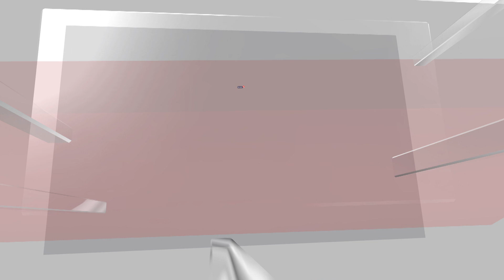Ayodhya News | First Flight To Ayodhya Departs From Delhi | Indigo Operates Inaugural Flight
The Ayodhya airport terminal building is designed to accommodate 600 peak-hour passengers, with an annual handling capacity of 10 lakh passengers. Under Phase 2, the development of a new terminal building of 50,000 sqm is planned which will be able to serve 4,000 passengers during peak hours and 60 lakh passengers annually.